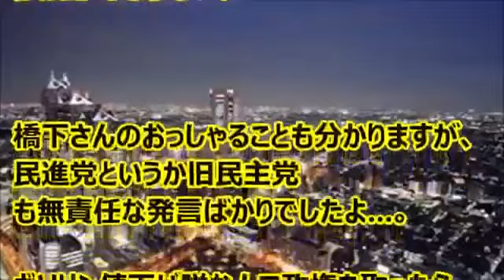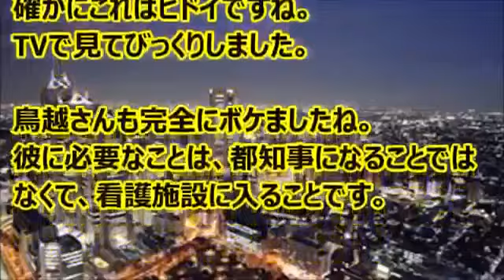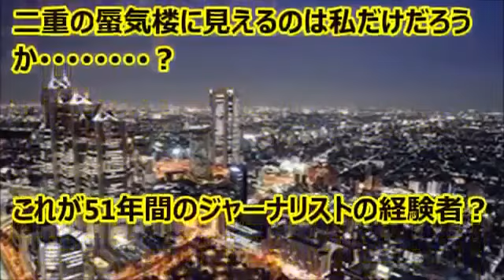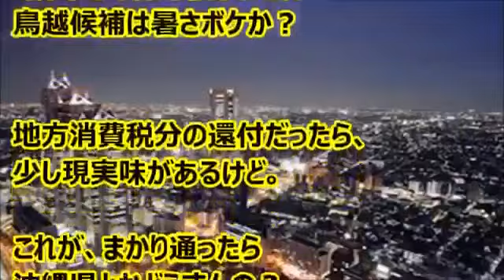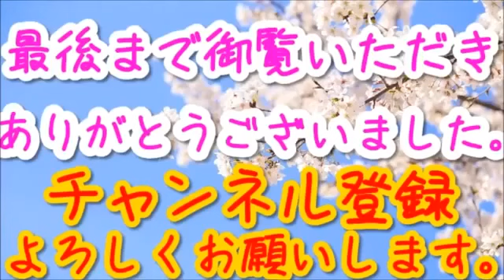【都知事選】 橋下氏が鳥越氏を辛辣批判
東京都知事選（３１日投開票）に立候補しているジャーナリストの鳥越俊太郎氏（７６）＝..